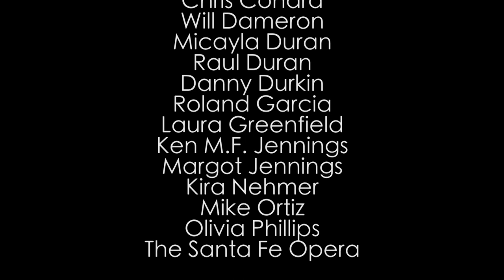"Painted Shell"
Alohi and Montana from Alohi and the Free Life perform "Painted Shell" inside Parker Jennings' Radio Confessional.  The Radio Confessional is a mobile broadcasting station that is open to the public and broadcasts all audio content live to the local Radio.